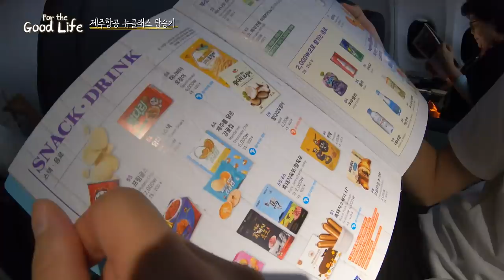제주항공 뉴클래스, 이 정도면 타시겠습니까?/JEJU Air New Class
만국유람기로 싱가포르에 다녀올 때 처음 타본 뉴 클래스 좌석 탑승기입니다요.
보시기에 이 정도면 가격대비 어떤 거 같습니꺄?
(모자이크 할 부분들이 많이 있었네요. 수정 후 재업합니다.)